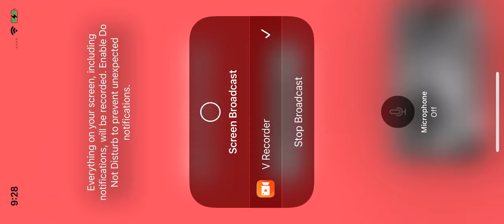WE B@1d 3@g13s 08/11/22 05:54